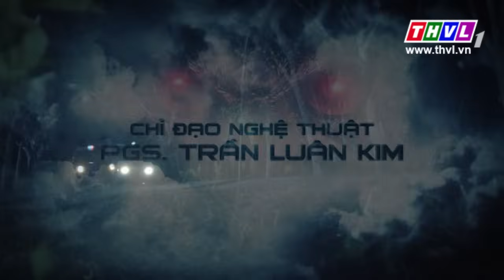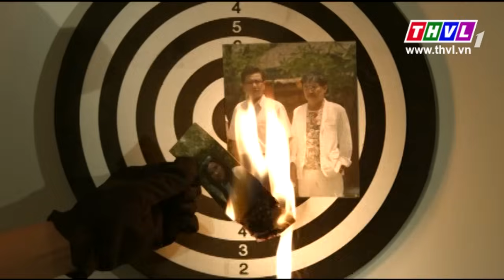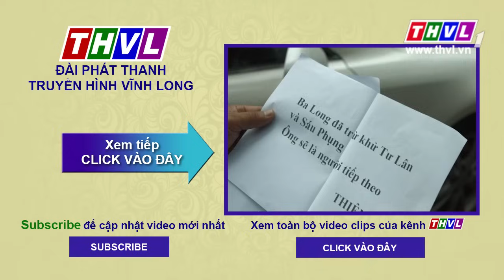THVL | Tiếng cú đêm - Tập 22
Tiếng cú kêu não nùng như gọi nghiệp chướng từ quá khứ trở về đòi nợ máu. Những bí ẩn cũng bắt đầu … Bí ẩn về cái chết của bộ tứ huynh đệ Long – Lân – Quy – Phụng và bí ẩn bởi một kẻ giấu mặt mang biệt danh Thiên Sứ …

Bên cạnh diễn xuất điềm đạm nhưng sắc sảo đến từng ánh mắt của diễn viên gạo cội Hai Nhất là sự đối đầu đầy ấn tượng của bộ ba nổi tiếng nhất làng điện ảnh Việt: Trung Dũng – Trương Minh Quốc Thái – Khương Thịnh. Thu hút với từng khung hình được chăm chút cực đẹp! Lôi cuốn bởi nội dung đầy bí ẩn và bất ngờ đến tập cuối cùng! Mời quý khán giả đón xem bộ phim truyện Việt Nam “Tiếng cú đêm” 20h các ngày trong tuần từ thứ Hai đến thứ Bảy trên THVL1. Bắt đầu từ ngày 10/3/2015.